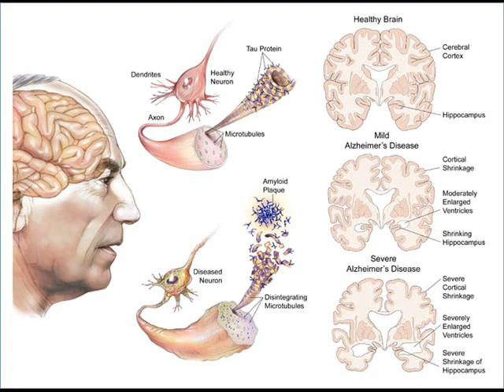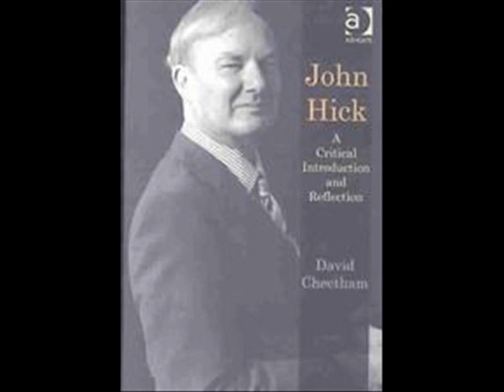A Comparison of the views of Kukai and Socrates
This will examine the thought of two great thinkers, Kukai the Buddhist and Socrates the philosopher.